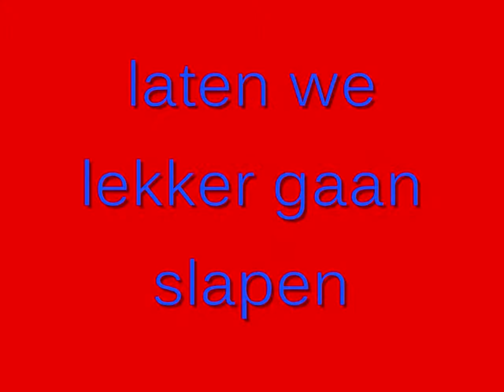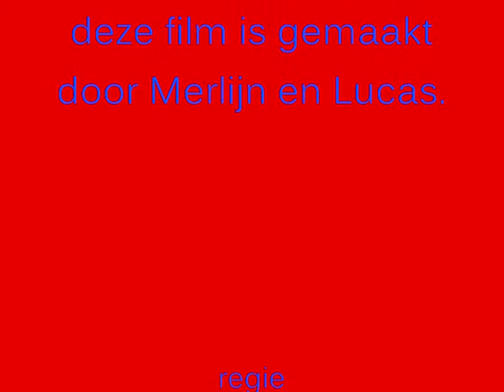merlijn politiehond en dief